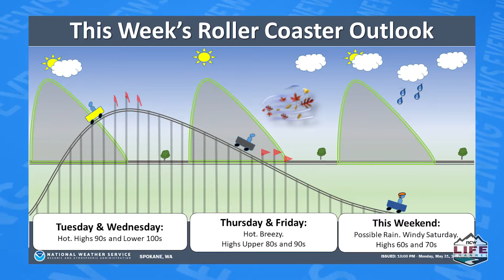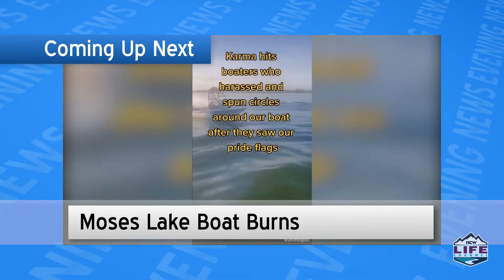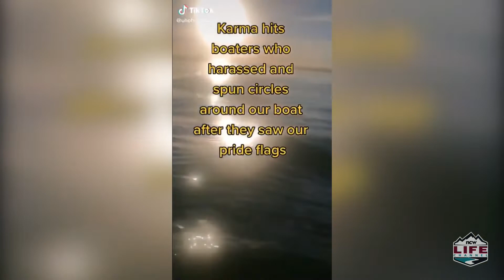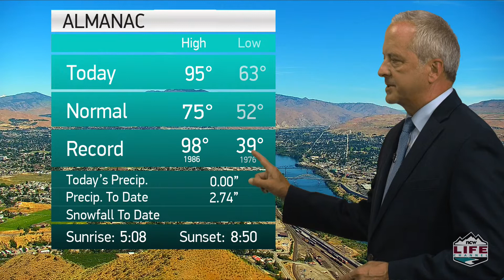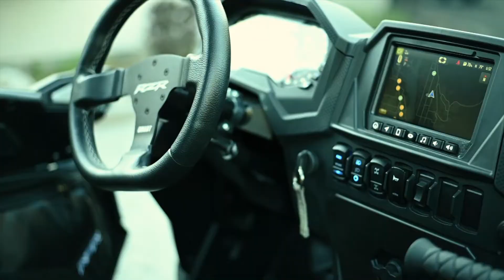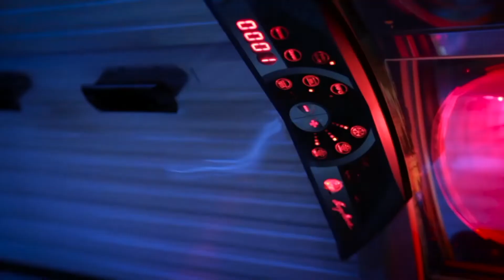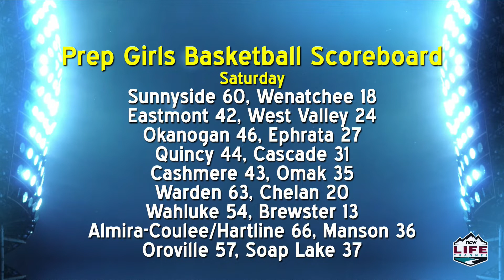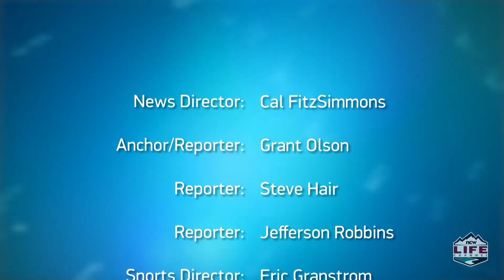NCWLIFE Evening News June 1st, 2021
Two people had to be airlifted to Harborview Medical Center in Seattle with burn injuries after a camper fire early Saturday morning outside Manson.